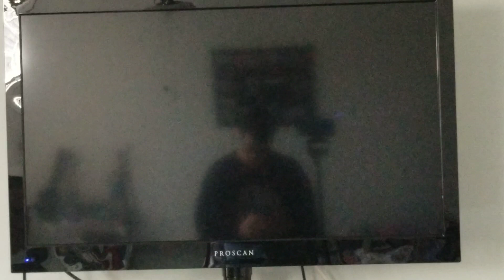Highway 99 & Route 55 (Tollbooth)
Cash Reward - 3,000
Cop Probability - Maximum
Distance - 7.7 Miles
Car used - 2005 Reynold Clio V6